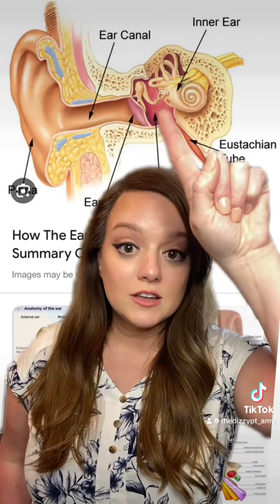Vesibular Hypofunction Introduction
All about Vestibular Hypofunction.